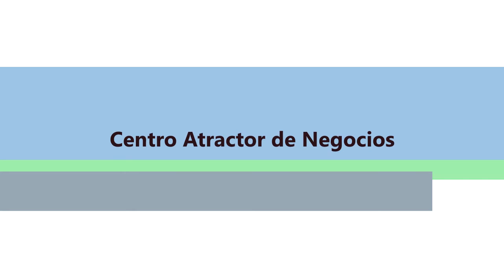Incubadora del Centro Atractor de Negocios - 2° Informe de Acciones y Metas Cumplidas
Cápsula del 2° Informe de Acciones y Metas Cumplidas del Mtro. Felipe de Jesús Bonilla Sánchez, Director de la Facultad de Contaduría, Administración e Informática.
Por una Facultad innovadora creando un futuro sostenible.